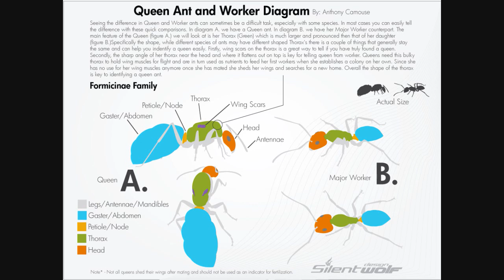Identifying Queen Ants (Part1)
Part one of my beginners guide to the universe. of ants that is. Part one covers some anatomy of ants and queens in particular to help some of you beginners identify and distinguish queen ants from other insects.

Some of the text might get lost on the sheen off the glass test tubes. Please view in 720p. Thanks again!

The Song in this video is, Mind Mapping by Ryu.